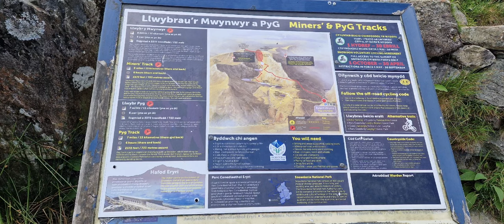Snowdon/Yr Wyddfa.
Up via the Pyg Track and down via the Miners Track .
10 years ago to the day I had a Liver Transplant . I'm certain my donor was a walker so this is for her . 9 years ago I went up on the train I was unable to walk far I swore that day I would be back and walk it .
For my Donor x